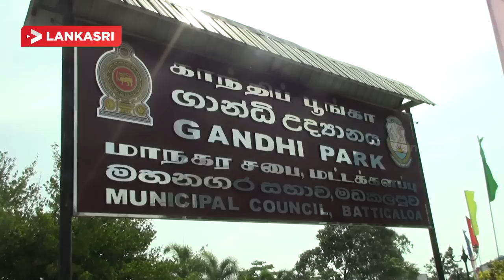இன்று மீண்டும் மட்டக்களப்பில் பிரபல நகைச்சுவை நடிகர் விவேக்